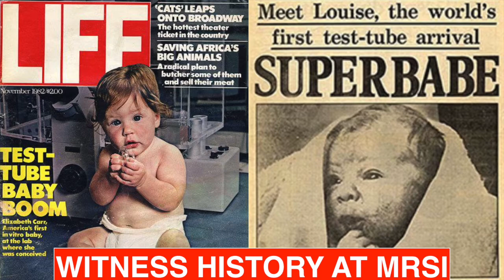Dr. Petre Motiu MRSi 2017